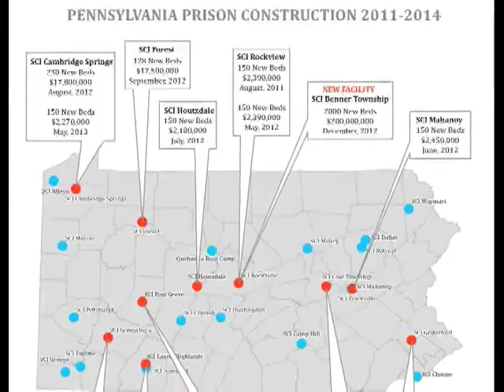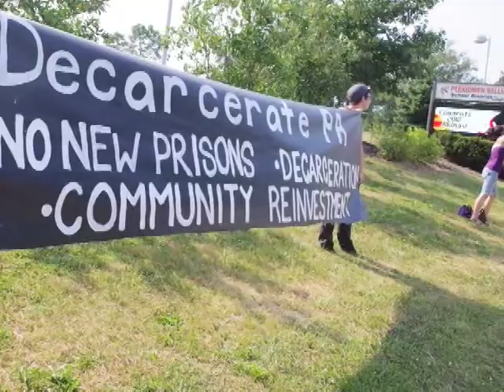Decarcerate PA: Challening the intersection between immigration and incarceration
Produced by Ana in a video workshop with members of Decarcerate PA, facilitated by  Messages in Motion.